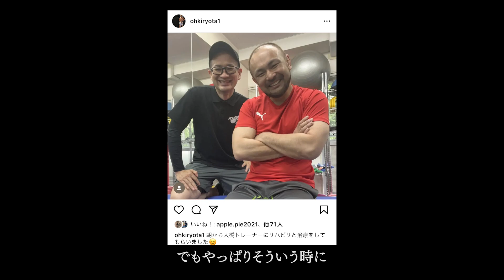応援よろしくお願いします！【大木良太_試合直前】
【DEEP×NARIAGARI メインイベント】
DEEPライト級 5分3R
北岡 悟（パンクラスイズム横浜）
大木良太（KRAZY BEE）

SmartNews で独占生配信】
配信時間:14:45 配信開始〜
視聴方法
SmartNews 格闘技チャンネルを追加して
格闘技チャンネルの上部バナーをタップして視聴

[SmartNews の格闘技チャンネル追加方法]
①下記 URL からスマートニュースアプリをダウンロード
②アプリ内右上の「もっと」から「格闘技」を検索し「格闘技チャンネル」を登録

■格闘技ショップトライファイトにて
斎藤裕「Sケージ」グッズ発売中

〒133-0057
東京都江戸川区西小岩2-17-1ライオンズマンション1階（101）
パラエストラ小岩  斎藤裕 宛